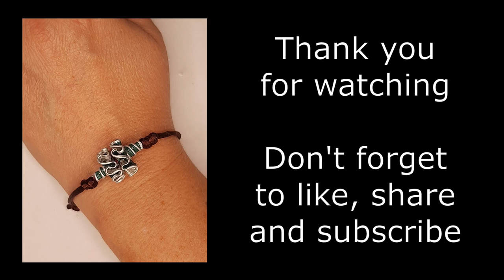How to Recycle Nespresso Capsules- Easy DIY Craft Coffee Pod Bracelet- Recycling Jewelry- Zero Waste